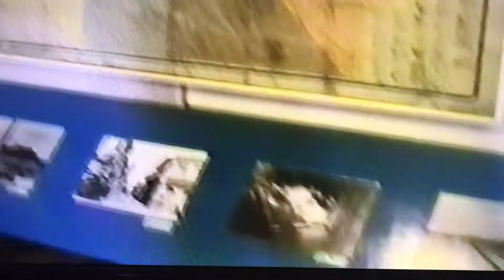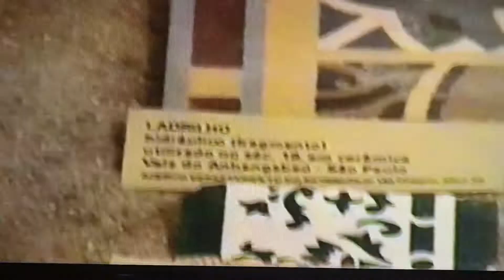3 de setembro de 2022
Museu do Ipiranga em 1998.